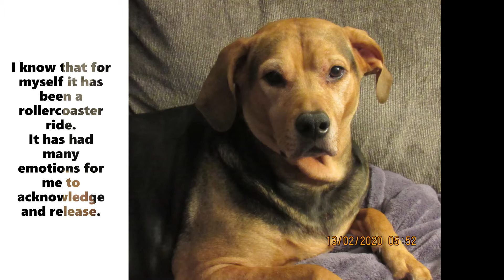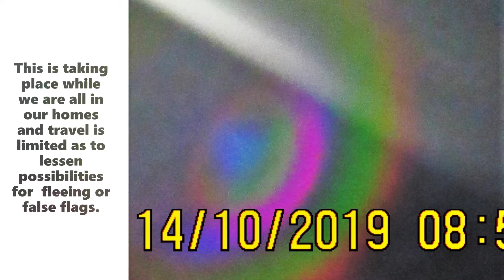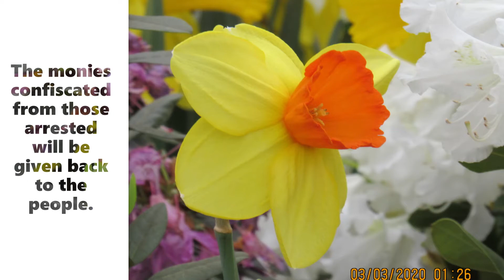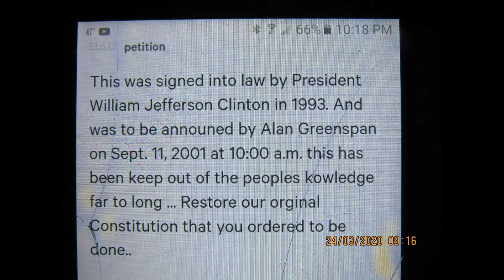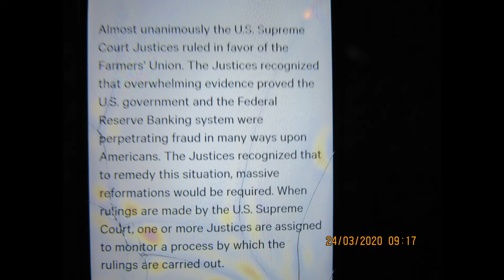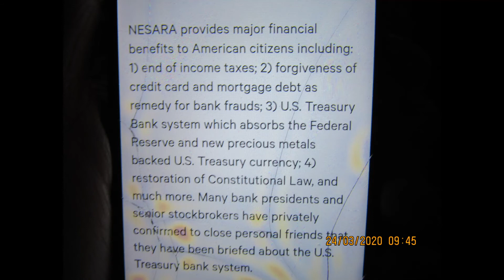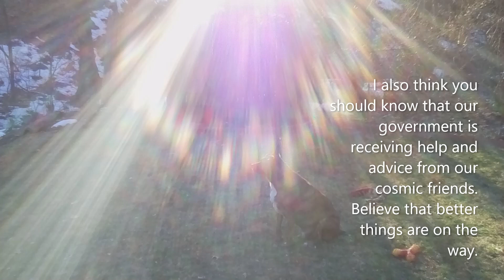The power is coming back to us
Information I was given over the past two years that I want share.  The link below is for the referenced you tube channel in the  video.  I highly recommend watching it.